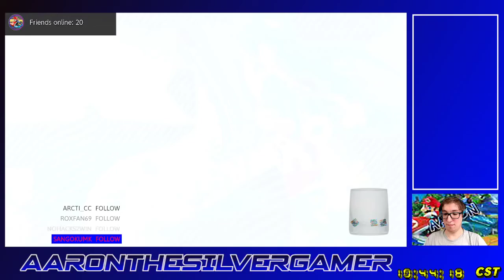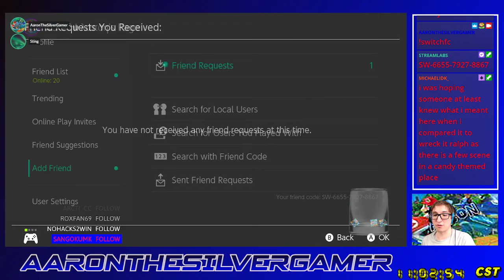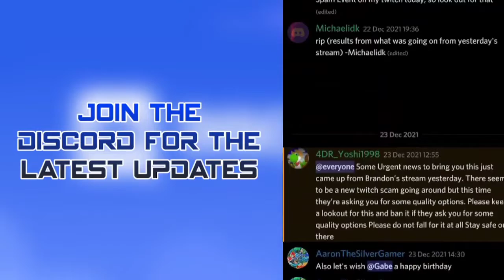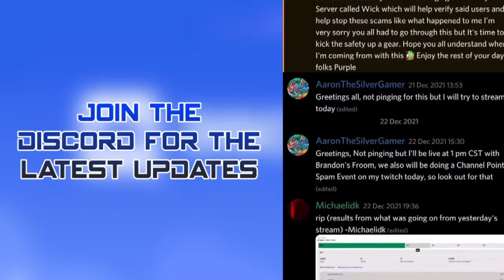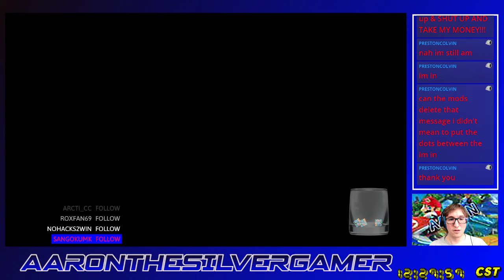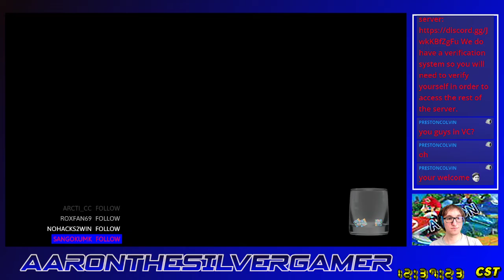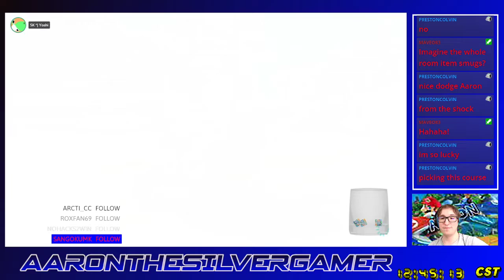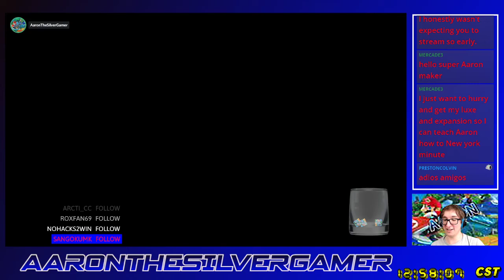[MK8D] Worldwides + Wave 2 Discussion w/ Friends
Taken from Twitch. In this session, we're doing some MK8D Online WWs while discussing our thoughts on the recently revealed Wave 2 of the Booster Course Pack.